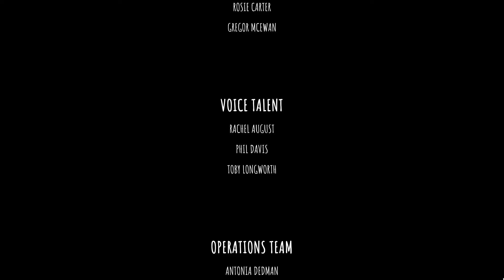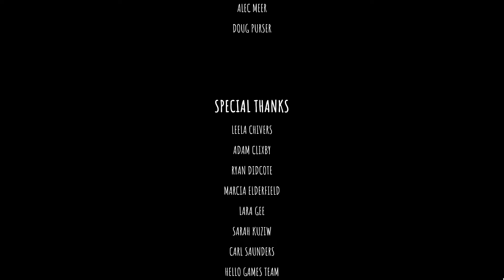รางวัลของความหวังที่ไม่ย่อท้อ - The Last Campfire EP8(จบแล้วว)